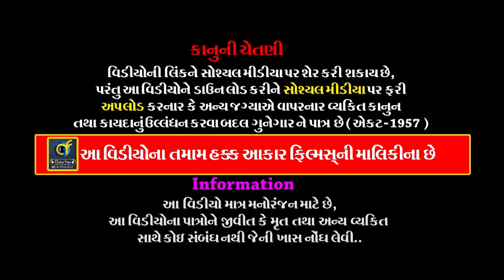જય બાબરી || JAY BABARI || 13 || BABA RAMDEV RAMAMANADAL - KANESARADHAM || At. Moti Moli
ALBUM :-  JAY BABARI
ARTIST :- ALL  ARTIST OF BABA RAMDEV RAMAMANADAL - KANESARADHAM
MUSIC :- LIVE
PALCE :- Kanani Parivar - At. Moti Moli, Ta. Unna

Information:
♪ Title/Song :
♪ Singer :
♪ Producer :
♪ Lyrics : Traditional
♪ Music Composition  : Traditional
© All Copyrights Reserved to :
           👇🎧🎧🎧   Also Listen on   🎧🎧🎧👇
Gaana :
JioSaavn ( With Hello Tune ) :
Wynk ( With Hello Tune ) :
YouTube Music :
Amazon Music :